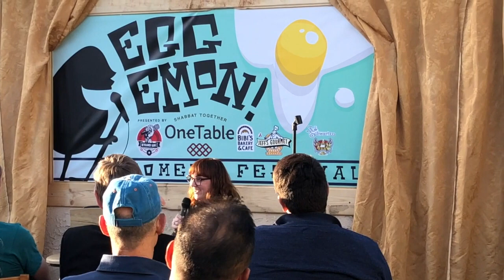Comedian Gets Heckled by Doggy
Jen Saunderson gets heckled by a lovable pitbull at the Eggemon Comedy Festival in Los Angeles May 2018. Friends were made and adorable doggy kisses were had.